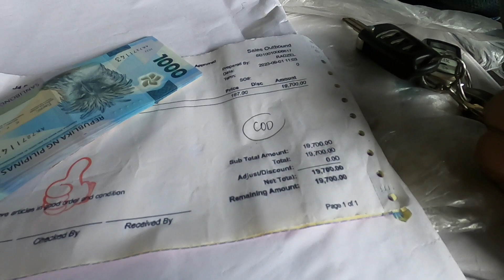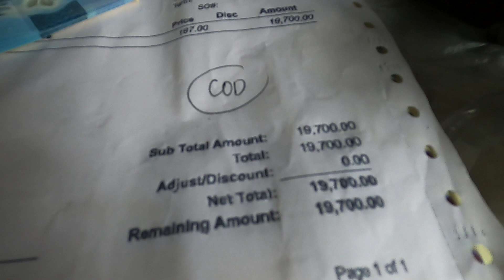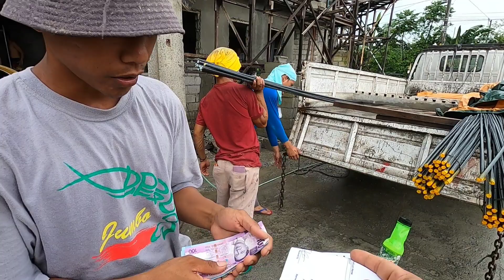PLASTERING SA GROUND FLOOR PATAPOS NA/MAAYOS DIN ANG LAHAT